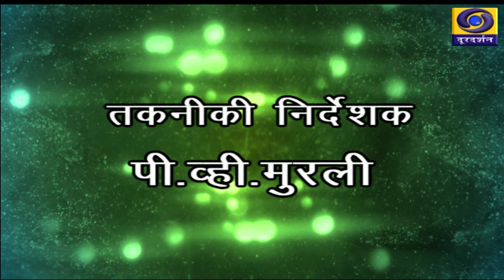कार्यक्रम - डॉक्टर कहत हे- विषय - गर्मी के दिनों में त्वचा की देखभाल